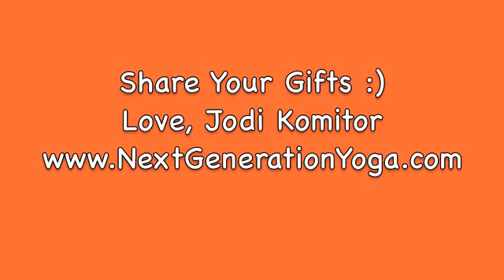My Wednesday Walk ~ Loving Up My Dad